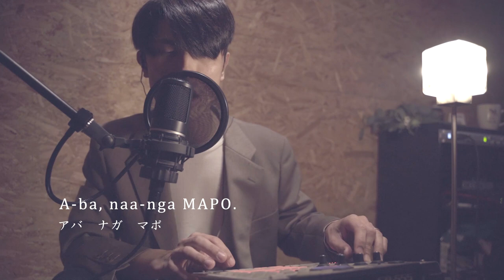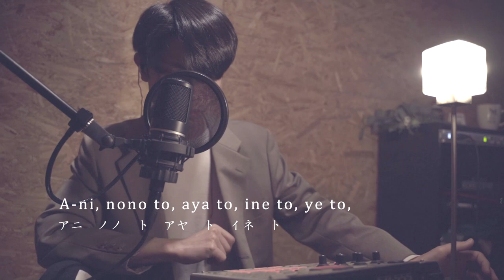姫神 "神々の詩" 海流バージョン【多重録音Chill out Cover】HIMEKAMI- kamigaminouta kairyu Ver.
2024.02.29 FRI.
Digital Release.